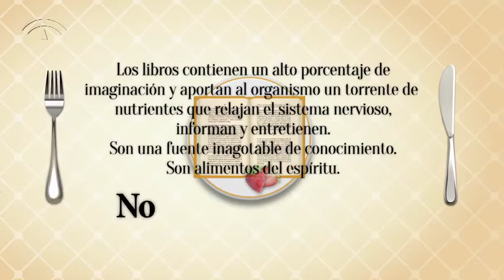Spot1. "Alimentos del espíritu". Campaña de incentivación al consumo cultural.